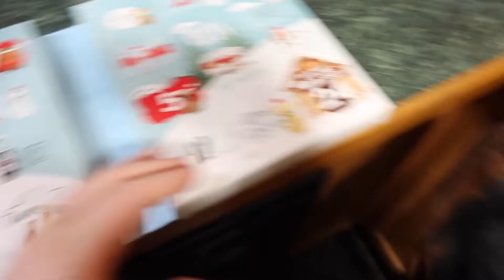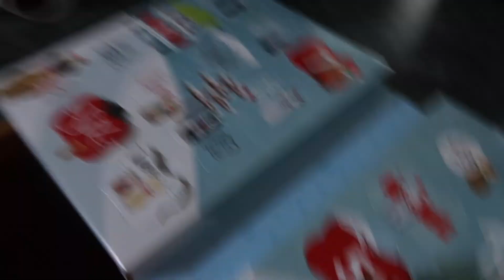🎅 FALLING ILL & WORKIES 🎅 | kaciecuse: VLOGMAS 2021 - Days 7+8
Welcome to kaciecuse VLOGMAS 2021! If you're new here on kaciecuse, I am a RN and I work 12hr night shifts on an urology/burns/transplant surgery floor, it's fast paced and I love my night crew co-workers! I have a lovely husband, Brendon, who I love to absolute death, he is a contractor. We have been married for a little over two years but we have been together for over 9 years! Then my mom and my dad are wonderful, my mom is a nurse as well, and my dad is newly retired. And then of course my younger sissy's, Devin, who's a case manager for mental health patients, and Molly who's a senior in high school and a hard working Delta Sonic employee! And last but not least, my Beanie baby, Nala, my 3 year old rottwieler puppy, the love and joy of my life, and our 1 year old baby, puppy rottweiler Simba, who we brought home this year on 1/6! Those are all the main characters of here on kaciecuse VLOGMAS 2021! I can't wait to talk to you all!